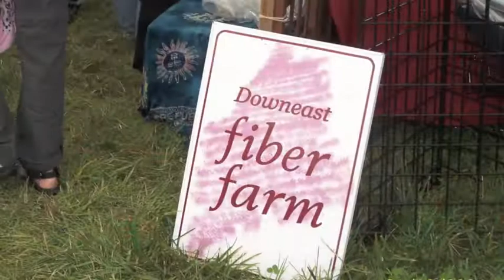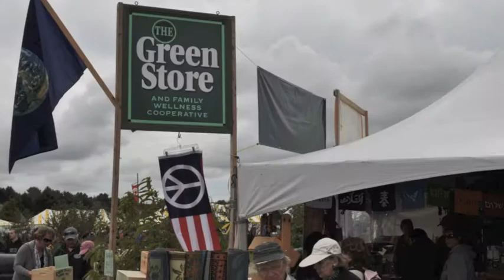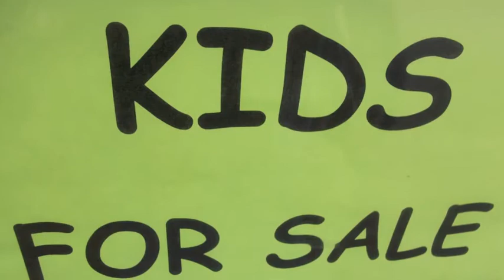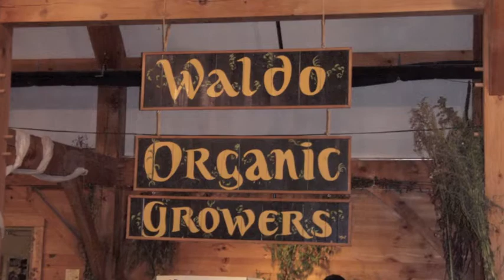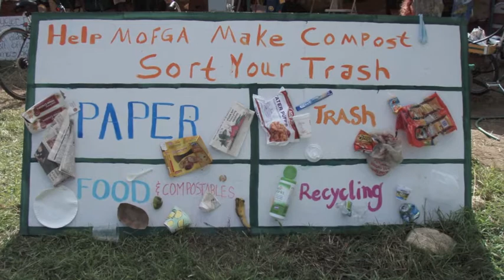Common Ground Country Fair, Compilation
The Common Ground Country Fair in Unity, Maine picture compilation.  I've been going to the fair for over 25 years. These pictures are only from the last 3 years of the fair.